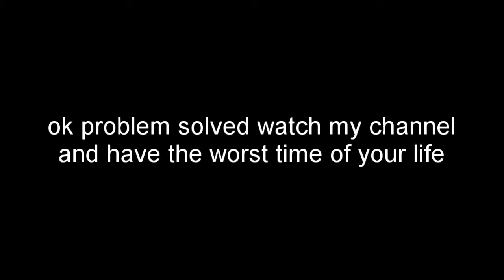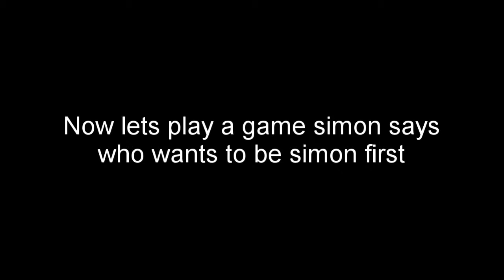Fortnite music prt idk by now plus a ton of sell out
So uhh yeah I hope you enjoyed umm sorry I didn't have enough time to shout every one but here is one if you watched to the end comment jello!